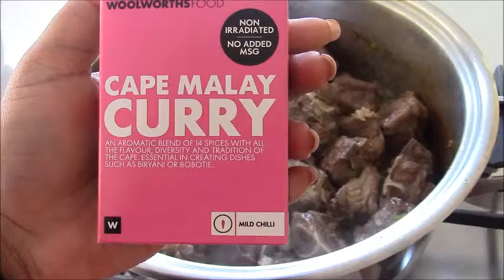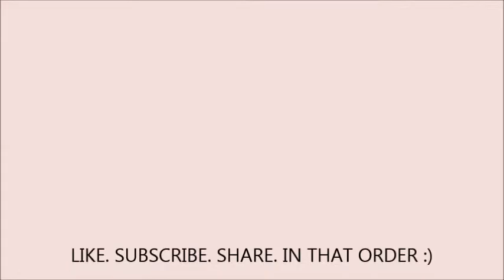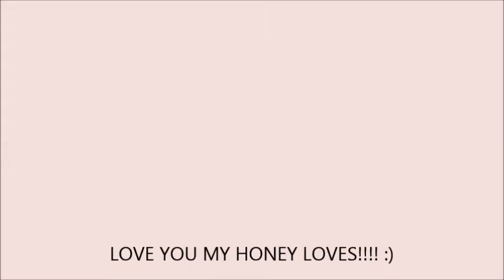Lamb Curry & Cool Visitors Vlog 42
I cook up some lamb curry & some people I've missed visit us :)